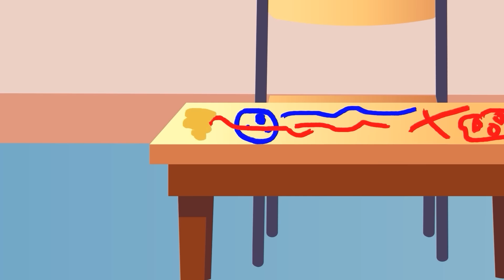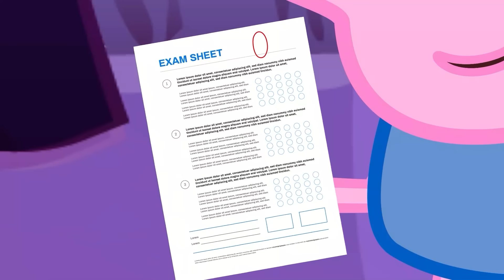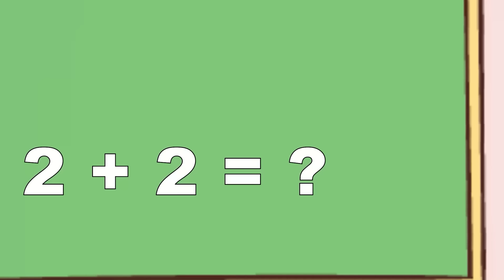PEPPA PIG ZOMBIE APOCALYPSE - PEPPA SAVE IN THE CITY PIG